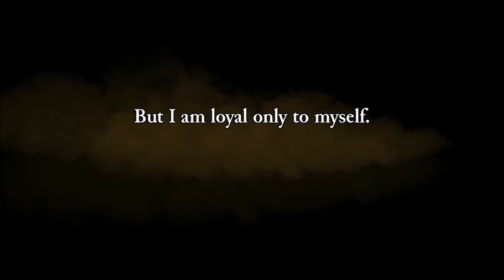Flog Sucks At: Rogue Legacy - #1: WHOLE GENERATIONS, GONE!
Watch in awe and horror as Flog destroys an entire family line trying to get just a little deeper into this castle. Dear God, the humanity!

Remember, we are still doing the charity drive for the Brain and Behavior Research Foundation! Click the links below for more information!